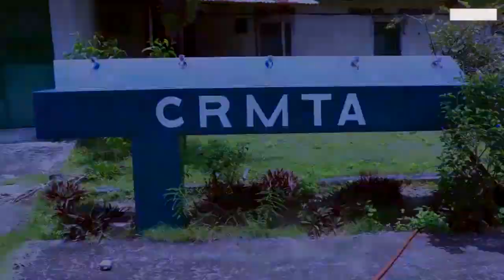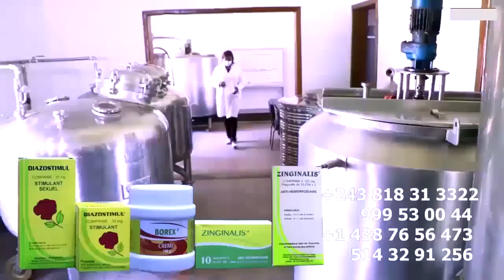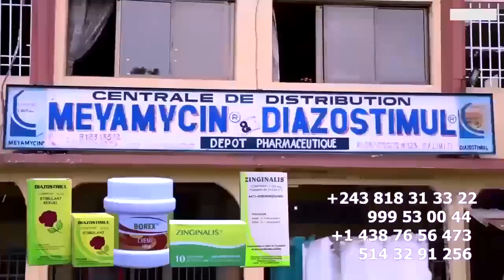LIKAMBO Na WENGE HERITIER WATA Apesi Position Soutien FERRE GOLA, KOBA Abimi Apres Sa Fuite En Europ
LIKAMBO Na WENGE HERITIER WATA Apesi Position Soutien FERRE GOLA , KOBA Abimi Apres Sa Fuite En Europe AKOMI KO SALELA NZAMBE